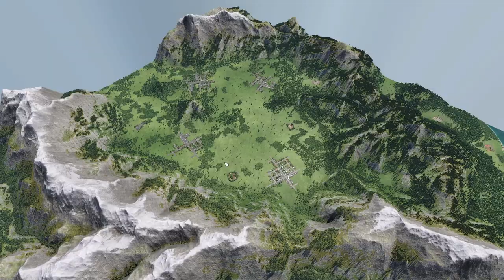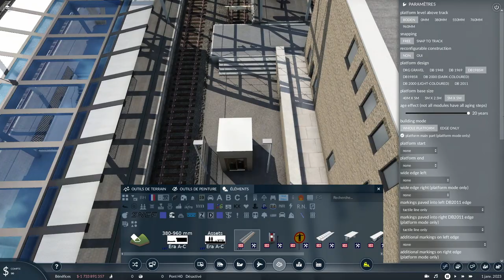Gare terminus dans la capitale ! | Transport Fever 2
Début d'une nouvelle série ! On part sur une "saison" 2 de la série Design avec une toute nouvelle map et de nouveaux mods !

Pour ce début, on pose les premières pierres dans ce qui va être notre capitale avec la grande gare terminus.

Pour rappel : Sur cette map grande, l'objectif n'est pas de faire du micro-détail à 100% (quoique :/) mais de remplir la map entièrement ! Pour ça on utilise les villes du jeu et les industries !

Pour cette saison, on passe à la taille d'au-dessus pour la map avec une carte grande. Le relief est aussi bien différent de la carte précédente avec un peu plus de relief pour augmenter le challenge !

Une version sans mods est aussi dispo (voir description du mod)

N'hésitez pas à rejoindre la communauté francophone de Transport Fever et à la soutenir !

Parties :
0:00 : Présentation de la map
8:56 : Construction de la gare terminus
10:18 : Projet sur la série
14:00 : Construction de la gare terminus
19:50 : Recap de l'épisode